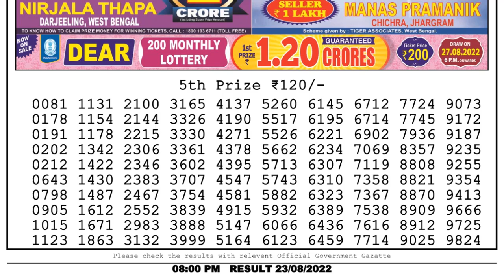🔴 Lottery Sambad Live 08:00pm 23/08/2022 Evening Nagaland State Dear Lottery Result Pdf Downloa